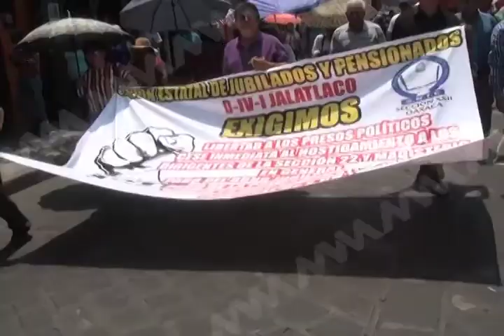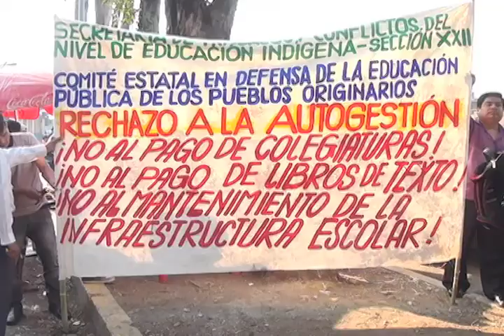Trasladan a líderes de la Sección 22 a Reclusorio Federal, MVM Televisión